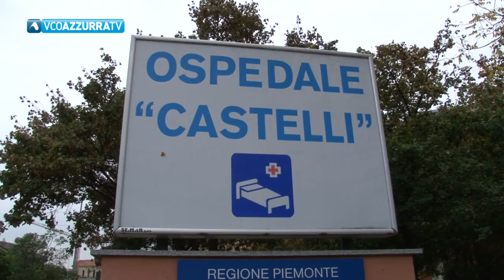Analisi dei tamponi anche nel laboratorio dell'ospedale di Verbania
24 marzo 2020 - La notizia è arrivata nel tardo pomeriggio di oggi, dopo la richiesta del sindaco Silvia Marchionini, in accordo con l'Asl, al presidente della Regione Alberto Cirio. Fino a oggi, infatti, i  tamponi venivano inviati a Novara per essere analizzati. Sarà possibile aumentare il numero